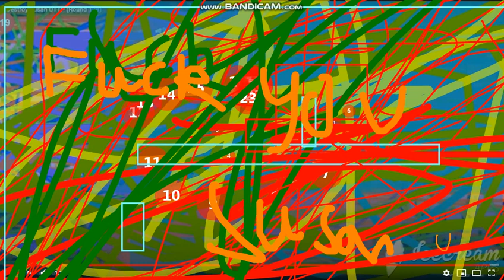I Destroy Susan UTTP (Round 132)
S4C